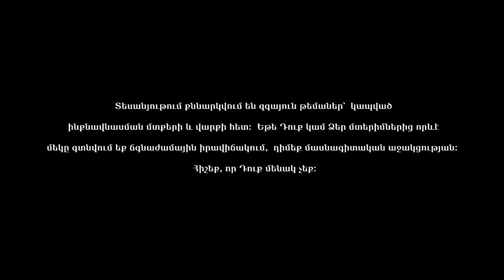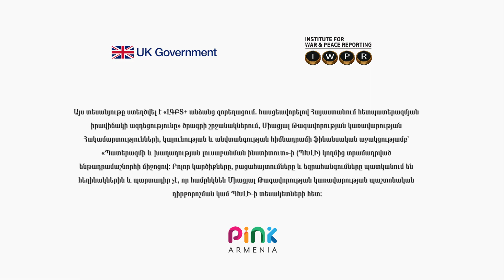Լիանա Թերզյան. Սուիցիդալ վարք և մտքեր (մասնագիտական աշխատանքի մոտեցումները)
Զգուշացում․ տեսանյությում քննարկվում են զգայուն թեմաներ՝ կապված ինքնավնասման մտքերի և վարքի հետ։ Եթե Դուք կամ Ձեր մտերիմներից որևէ մեկը գտնվում են ճգնաժամային իրավիճակում, դիմեք մասնագիտական աջակցության։ Հիշեք, որ Դուք մենակ չեք։

Ներկայացնում ենք «Օգնող մասնագետները՝ ԼԳԲՏ+ անձանց հետ աշխատանքի մասին» տեսաշարը, որի նպատակն է հասցեավորել խնդիրների այն բազմազանությունը, մարտահրավերներն ու դժվարությունները, որոնց բախվում են ԼԳԲՏ+ անհատները, առանձնացնել այդ կոնտեքստում մասնագիտական զգայուն աջակցության անկյունաքարային նշանակությունը։
Այն ընդծում է ԼԳԲՏ+ և մասնագիատական համայնքների համար զորեղացման, հավասարության և բարեկեցության թեմաների ու դրանց շուրջ տարվող աշխատանքների կարևորությունը, փոխանցում մասնագիտական փորձն ու առաջարկները՝ հոգեկան առողջության ոլորտի մասնագետների կողմից տրամադրվող ծառայություններն ավելի հասանելի դարձնելու նպատակով։